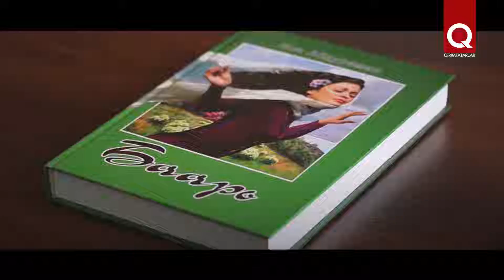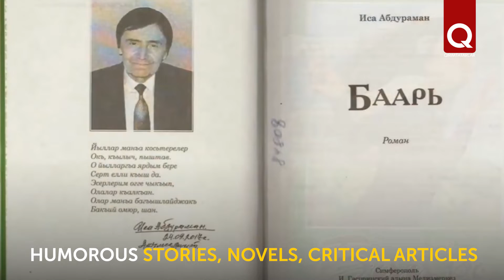Isa Abduraman is 85!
The famous Crimean Tatar poet and writer Isa Abduraman celebrates his 85th birthday. Isa is a bright representative of Crimean Tatar literature, the author of dozens of lyric and prose collections and critical articles. At his 85, he continues to publish books and write novels, and plays are staged based on his works.